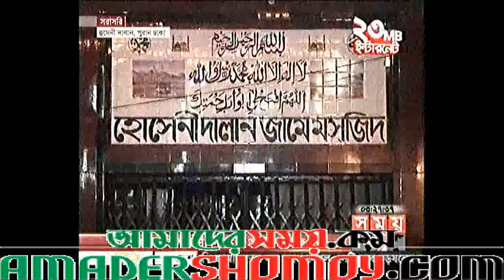Bom Blast|হুসেনী দালানে শিয়া সমাবেশে ককটেল বিস্ফোরণ